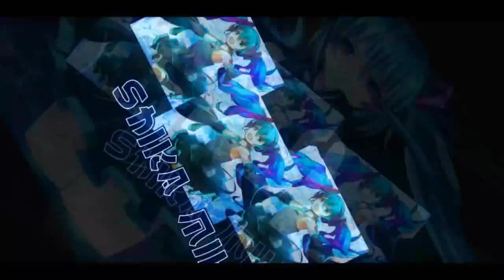Rally V4 Day 3 (Lv35-75) & (Lv 42-93) 【QQ Speed Mobile】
two different rounds.
one with Zack and VN.Ray, the other with rahma and GemoyNEE.

with an ECU shortcut bug on the second one.
110 next?